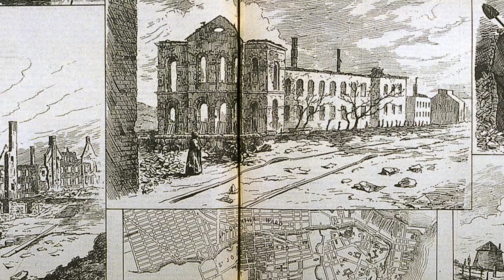#2 Les briques jaunes du presbytère Saint-Ambroise-de-la-Jeune-Lorette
Jeudi le 26 août 1937 Le soleil raconte que:
«Les grands travaux de mise à neuf du presbytère de Loretteville sont complètement terminés. Toutes ces réparations donnent une très belle et toute nouvelle apparence à cette résidence de nos prêtres.»

Si une toiture en tôle à la canadienne doit normalement protéger le bâtiment pendant un siècle, celle du presbytère a tenu 84 ans.

​Parmi les travaux nécessaires, ceux concernant la réfection de la toiture sont les plus urgents. En effet, des infiltrations d'eau commencent à être présentes dans le grenier, ce qui est susceptible d'affecter l'intégrité de la structure de ce bâtiment patrimonial.

Texte :
Mario Lussier

Montage :
Hugo Chouinard

Sources images :
0:13 Livernois & Bienvenu,
0:23 Guy Giguère,
0:28 Pugin et Rowlandson,
0:37 Auguste Etienne François Mayer,
0:46 BAnQ,
0:53 BAnQ,
1:05 Edgar Gariépy,
1:11 BAnQ,